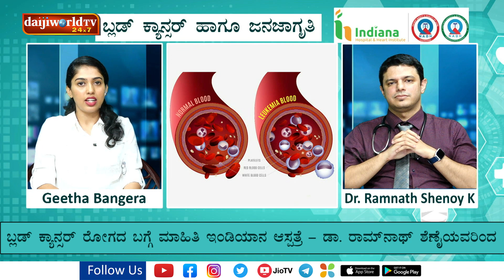ಬ್ಲಡ್ ಕ್ಯಾನ್ಸರ್ ಬಗ್ಗೆ ಮಾಹಿತಿ ಹಾಗೂ ಜನಜಾಗೃತಿ ಇಂಡಿಯಾನ ಆಸ್ಪತ್ರೆ - ಡಾ. ರಾಮ್‍ನಾಥ್ ಶೆಣೈಯವರಿಂದ│Health Talk